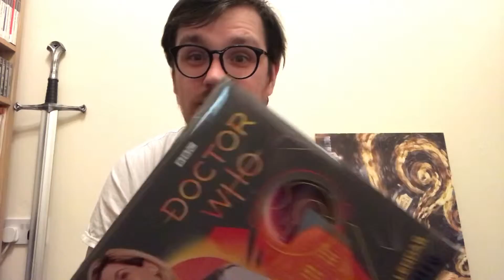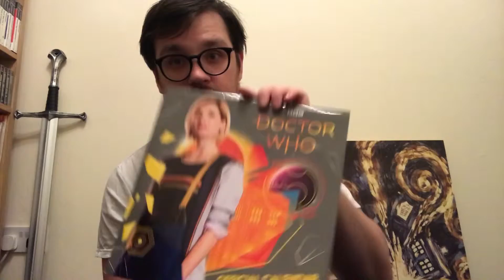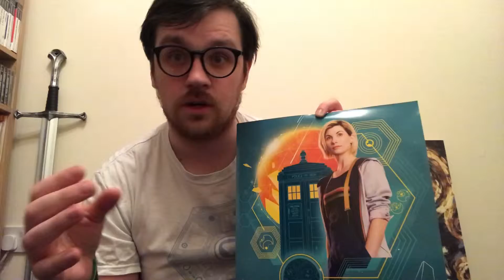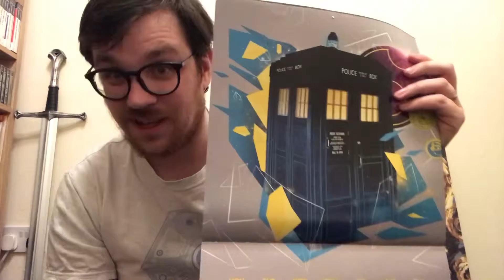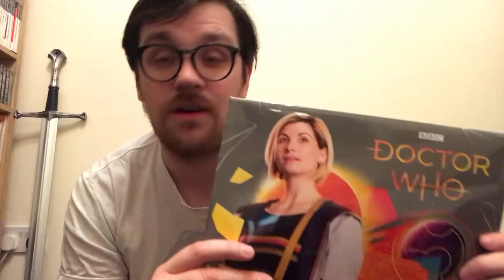Product ReWho: Doctor Who 2019 Calendar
New Product Discussion every Friday!

This week we unwrap (unbox) a 2019 DoctorWho calendar! And (spoiler alert) it’s awesome.

Woooooo